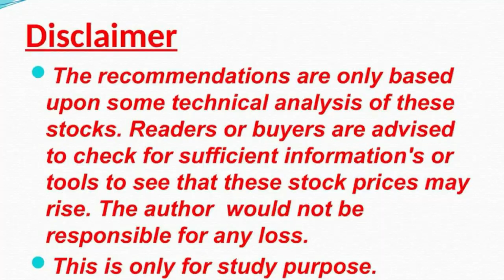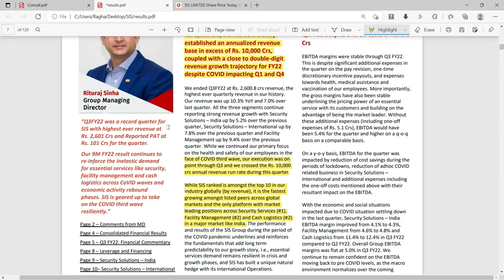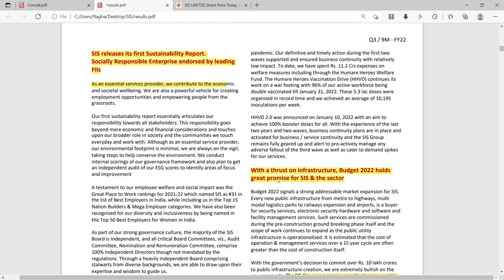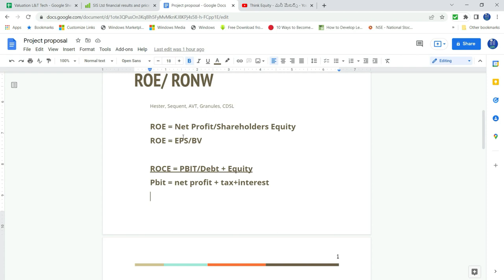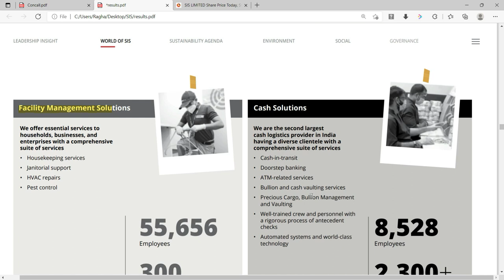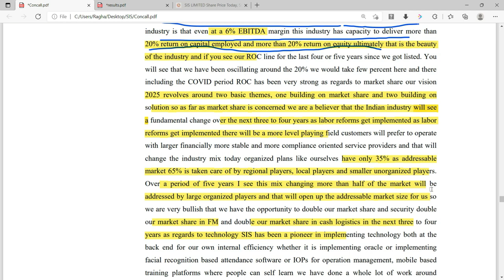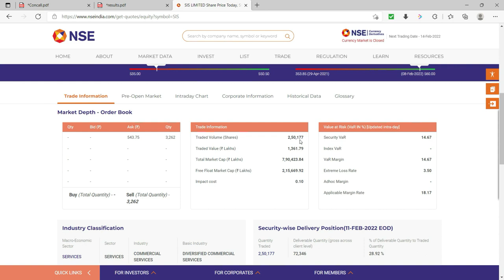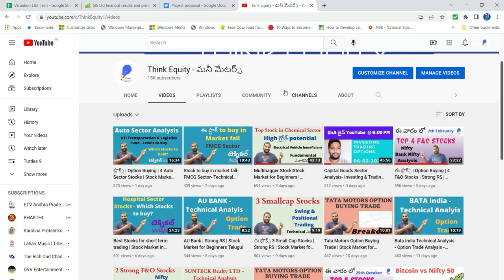SIS ltd | Multibagger Stock | Stock Market for Beginners 2022 | Fundamental Analysis Telugu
SIS Ltd is one of the top 10 leaders in security services and top in India, the revenues from India around 55% and 45% revenues from abroad.

Business model
Valuation
growth
financial analysis covered in the video

Please watch the complete video for detailed analysis.

1. The Dhandho Investor
2. Common Stocks and Uncommon Profits
3. One Up on Wall Street
4. Learn to Earn
5. The Unusual Billionaires
6. Reminiscence of a stock operator

Technical Analysis Books:
1. how to make money trading with charts
2. Technical Analysis and Stock market profits

Some Self-help books I recommend to read:
1. Power of your Sub- Conscious Mind
2. Think and Grow Rich
3. The Steve Jobs Way
4. Ted Talks
5. Crush It
My Video gear:
1. Samsung Galaxy S8
2. Dell Laptop
3. Microphone
4. Gorilla Pod